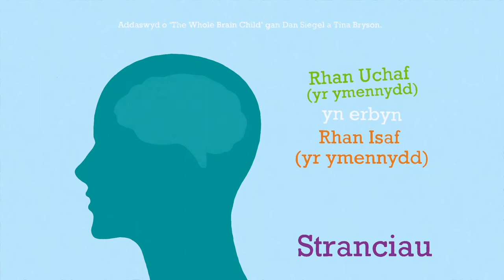Stranciau yn erbyn Gwylltineb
Dr Nicola Canale yn esbonio’r gwahaniaeth rhwng strancio a gwylltineb.